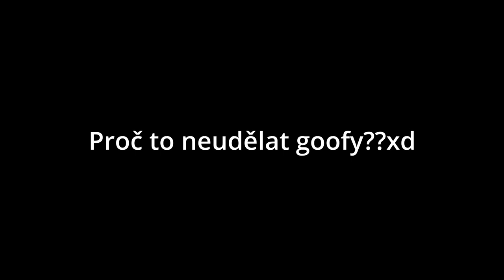BEST OF CONTENT WARNING l w/Sebasik, w/maxík